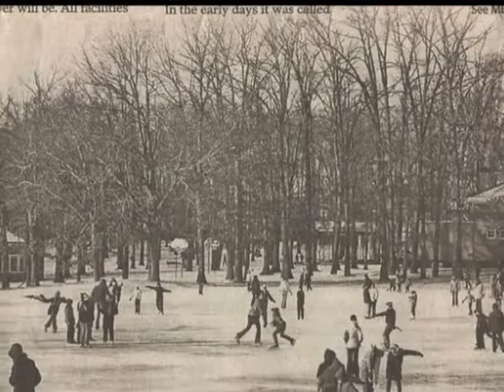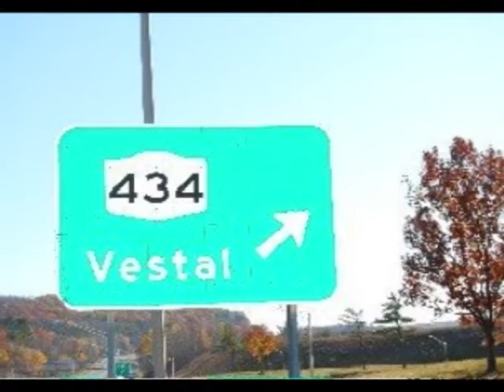Take Me To The Place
From the CD "Misunderstood"